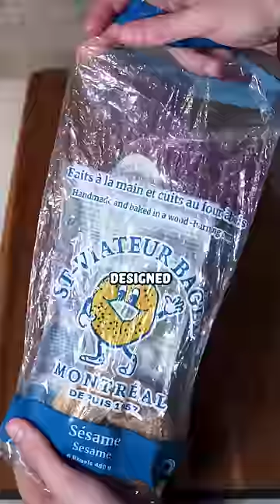Montreal Sesame Bagel Grilled Cheese